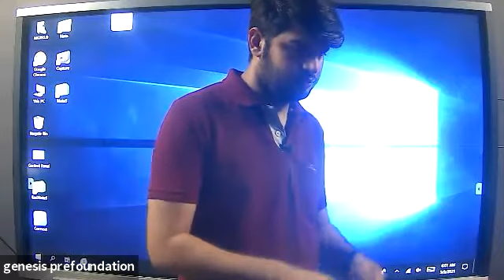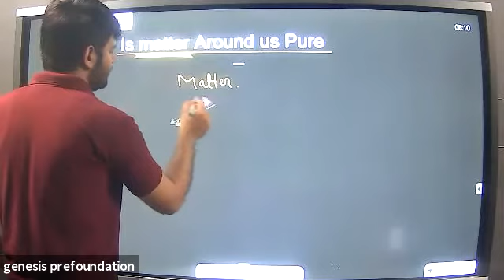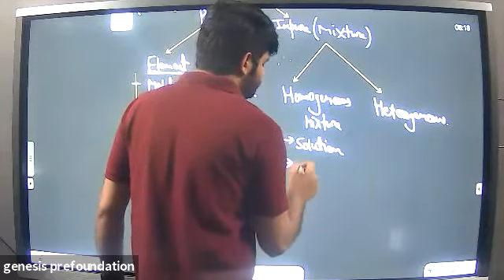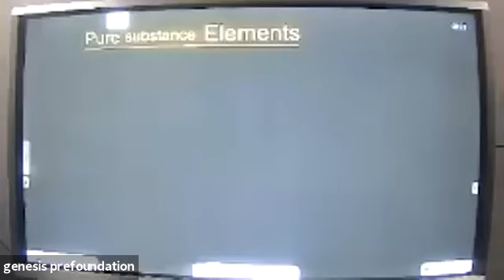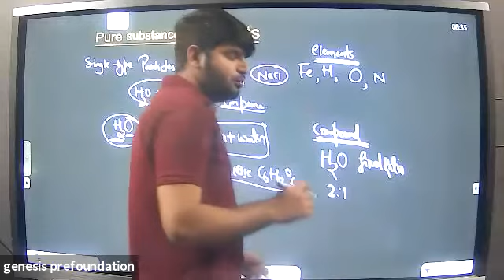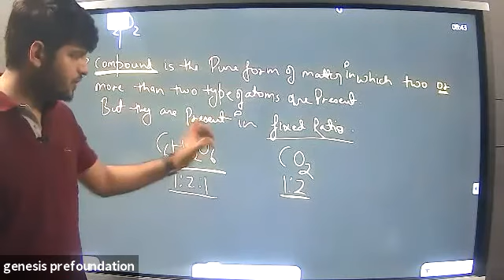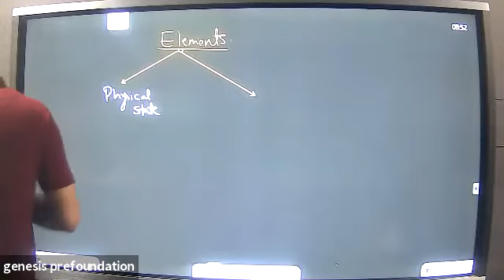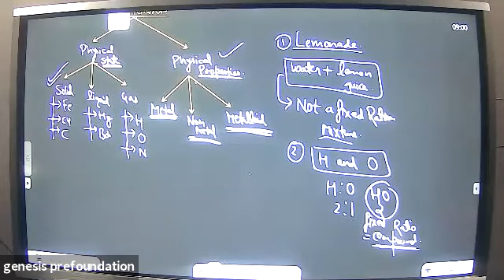Matter around us pure (9th) (Chemistry) (03-05-21)